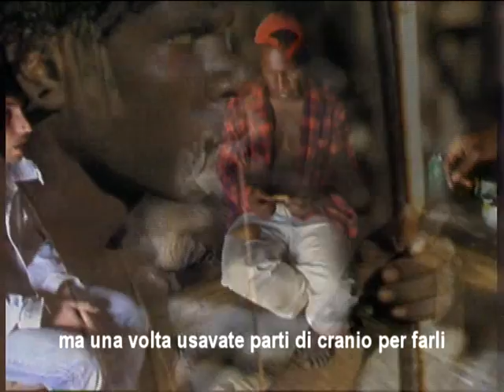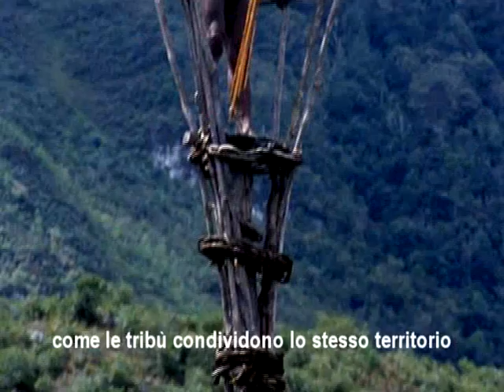Altra Civiltà Expedition in New Guinea (Trailer 2008) - a film by Livio Fornoni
Directed by Livio Fornoni
Produced by Altra Civiltà Video
2008

"Altra Civiltà Expedition in New Guinea" è uno shockumentary film diretto da Livio Fornoni nel 2008.
È stato girato in Papua Nuova Guinea, ed è stato pubblicato nel 2009. Anni dopo il regista (io stesso), insoddisfatto del montaggio, lo ha tolto dal web. Attualmente il film è ancora in fase di montaggio, con una qualità migliore e nuove inedite scene di backstage. Prima o poi il film sarà pronto, quindi abbiate pazienza e aspettate.

"Altra Civiltà Expedition in New Guinea" is a shockumentary film directed by Livio Fornoni in 2008.
It was filmed in Papua New Guinea in 2008 and it was released in 2009. Years later the director (me myself), unsatisfied with the music and the editing, withdrew it from the internet. Currently, the film is still being edited, with improved quality and new unreleased backstage scenes. Sooner or later the film will be ready, so be patient and just wait.